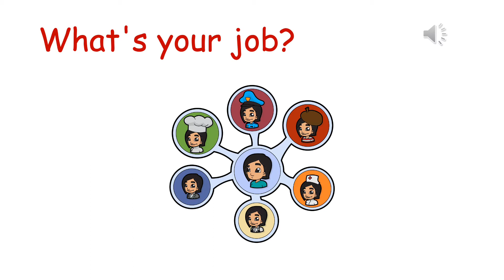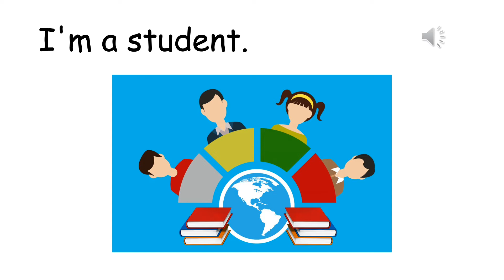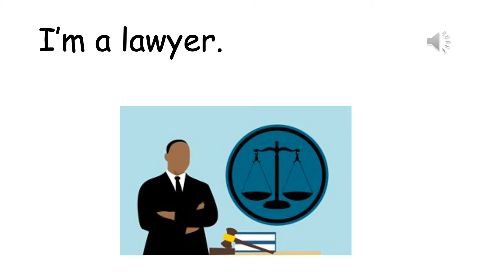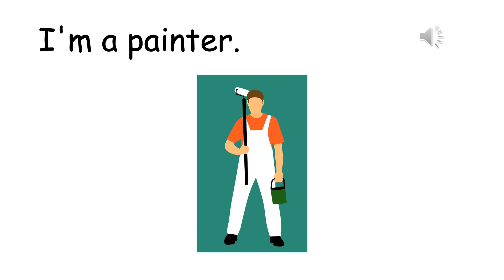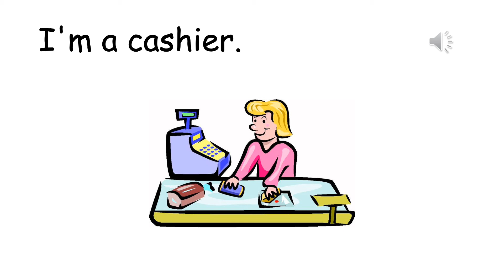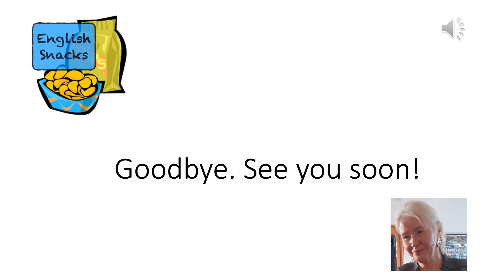Jobs 1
Learn to talk about jobs in this video by Clare.